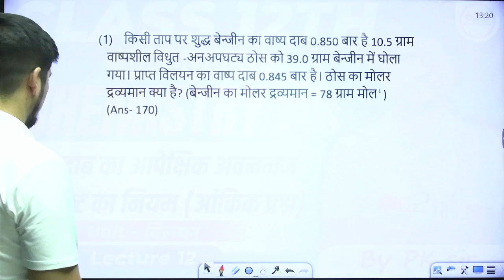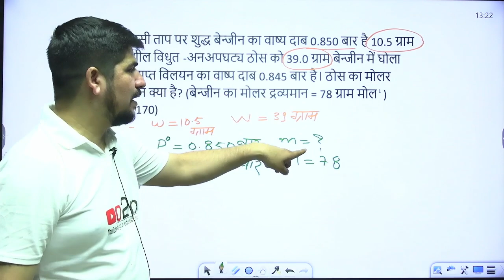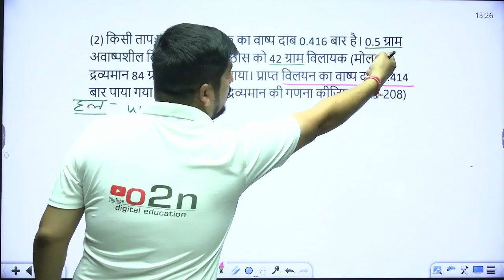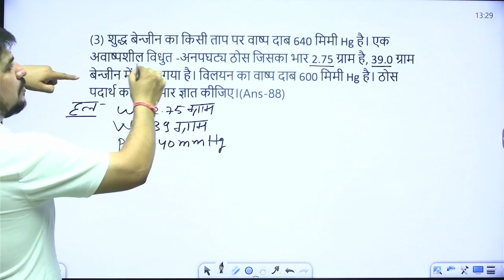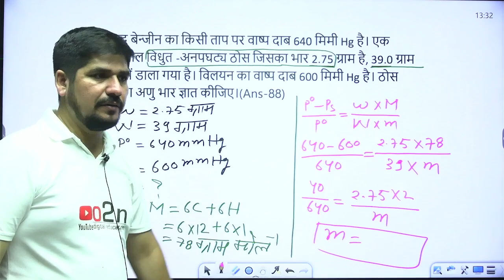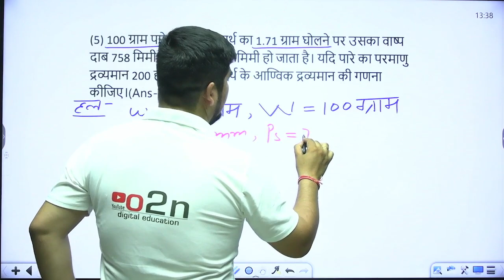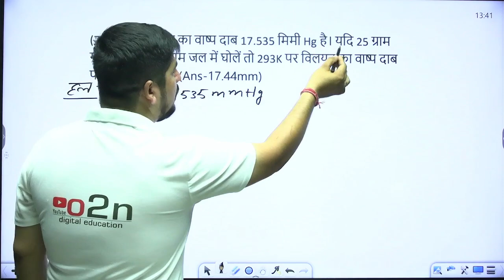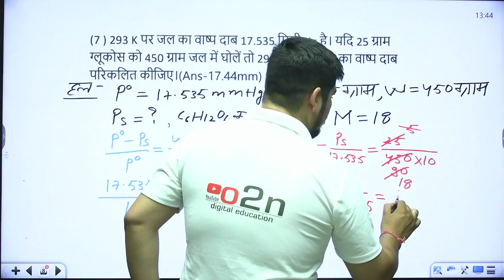CLass 12th | Chemistry | राउल्ट का नियम (आंकिक प्रश्न) | Unit - विलयन | Lecture 3| by P . K . Sir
CLass 12th | Chemistry  |वाष्प दाब का आपेक्षिक अवनमन व  राउल्ट का नियम (आंकिक प्रश्न) | Unit  -  विलयन | Lecture 3| by P . K . Sir